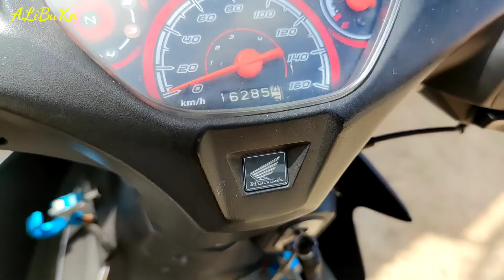Thịt Nướng Chấm Ớt Lá Chanh | Thơm Ngon Ẩm Thực Nhà Làm |ALiBuKa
Thịt nướng chấm muốii ớt lá chanh thật thơm ngon, cách làm muối chấm cực ngon theo như cách của gia đình mình, nên chia sẻ cho mọi người cùng thử làm theo nhé..
.BIẾT LÀ CHIA SẺ...

@ Những Góp Ý, Chia Sẻ (share), Like Kênh của mọi người là động lực làm thêm video mới .Hãy.
CHÂN THÀNH CÁM ƠN TẤT  mọi người !!